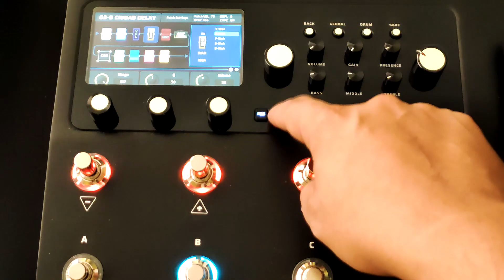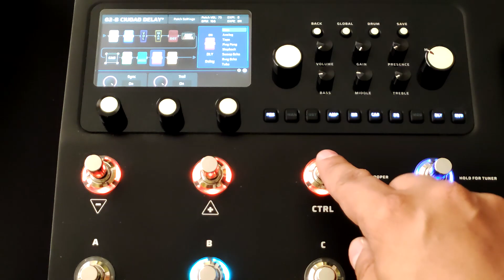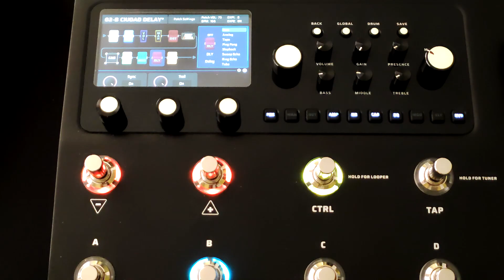Valeton GP - 200 - Novedades de la actualización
En este video menciono las características de la ultima actualización. Dejo la página oficial para las descargas de software y firmware de Valeton: